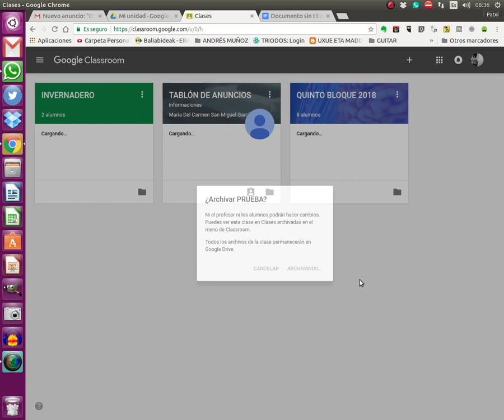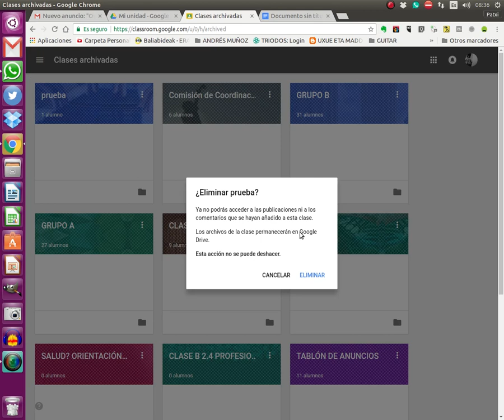ELIMINAR UNA CLASE (GRUPO) EN CLASSROOM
Explicamos cómo eliminar una clase en classroom. No tiene audio.